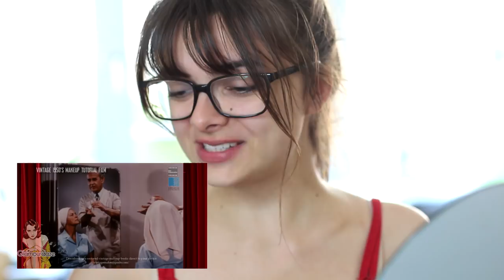Following Tips From A 1950's Beauty Tutorial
In this video we're going to watch a beauty tutorial from 1951, and see if we can follow any of their tips. Enjoy watching!

PRODUCTS USED
Bourjois Healthy Mix Foundation no. 52
Rimmel London Lasting Finish Lipstick 166 Temptation
Make-Up Studio Translucent Powder
Benefit Goof Proof Brow Pencil 03
Benefit BadGal Bang Mascara

BEAUTY BEACONS OF FICTION (get the look of fictional beauty icons)

My name is Lucy, I'm a 25-year-old girl from the Netherlands, and I'm here to offer an alternative approach to beauty.

On this channel I do mostly hair tutorials where I show you how to braid, pin and style your own hair. I recreate hairstyles from movies & tv shows and I regularly come up with my own, which I love to share with you!

I  do lifestyle and beauty videos as well, ranging from wearable everyday looks, makeup tips and DIY natural beauty treatments, to fashion lookbooks, vegetarian recipes and more extreme Halloween tutorials.

If you enjoy history, you've come to the right place as well. I have a few series based on historical makeup and hairstyling that are my little passion projects.

Enjoy browsing!

Love,
Lucy